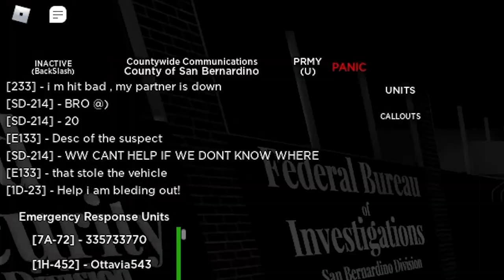VICTOR VALLEY, CA | "Shots fired at station!"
But, anyways, I hope you enjoy the video. I apologize if its a bit choppy, but I recently got new editing software that I'm still trying to get used to. Let me know if you want to see more in the future!

Also, sorry I missed yesterdays video. 😕